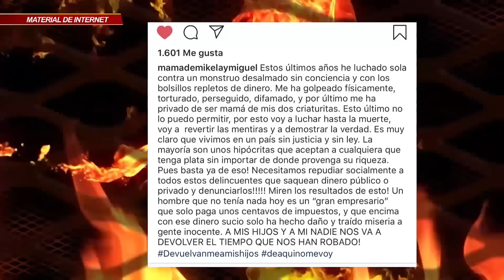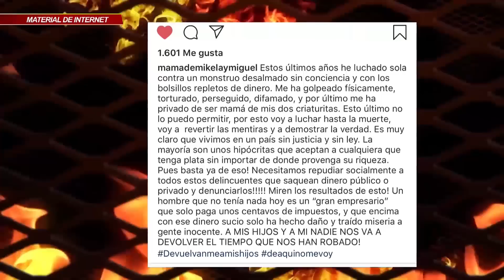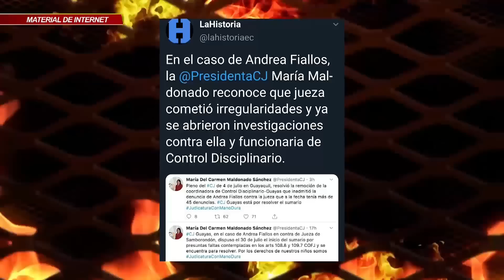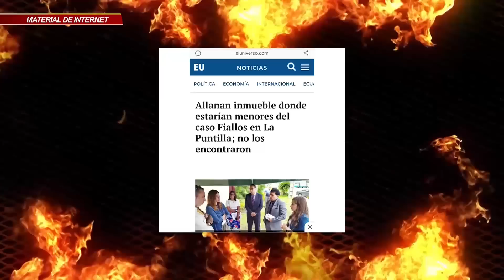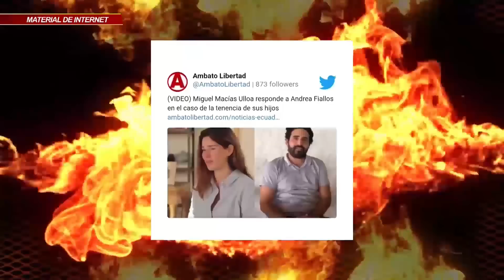Investigación de Caso Andrea Fiallos - Miguel Macias parte 1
Trasmitido en señal abierta por Gamavision